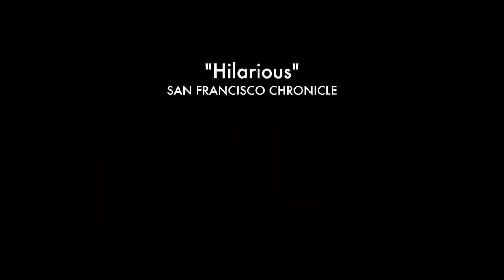The History of Future Folk ~ Trailer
When a comet threatens to destroy their planet, the citizens of Hondo enlist General Trius (Nils d'Aulaire), to search for a new home planet and wipe out the current inhabitants with a flesh-eating virus. After landing somewhere near Brooklyn, General Trius wanders into a megastore to unleash the terror... when he's suddenly enchanted by a strange and mystical human invention known as "music." He immediately abandons his plan to eradicate the human race, assumes the name Bill, starts a family, and launches a one-alien bluegrass act in a tiny bar owned by Larry (Dee Snider). His peaceful life is disrupted when the Hondonians send an assassin named Kevin (Jay Klaitz) to get the mission back on track. Although subduing Kevin is no challenge for the great General Trius, the Hondonians have no intention of calling off their plan to eliminate mankind. Bill and Kevin must join forces to save Hondo, prevent an intergalactic takeover, and get some bigger gigs for the universe's first Hondonian bluegrass duo: Future Folk!

Genre: Action/Comedy/Romance/Sci-Fi
Rating: NR
Release Date: May 31, 2013
Running Time: 86 minutes
Directors: J. Anderson Mitchell, Jeremy Kipp Walker
Cast: Nils d'Aulaire, Jay Klaitz, Dee Snider, Julie Ann Emery, April L. Hernandez, Onata Aprile, Teena Byrd, Ivan Cardona, Mario D'Leon, Steve Greenstein, Callie Harlan, Dylan Powers, Eddy Privitzer, Billy Lee, Liz Logan